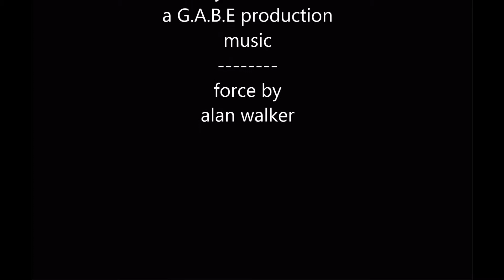my opinion about led shoes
the music is called force by alan walker